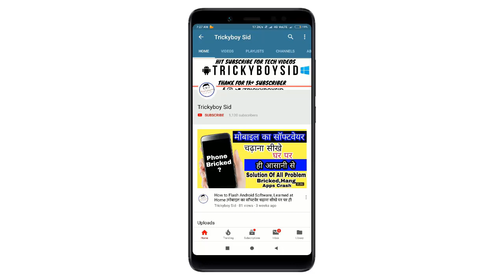Android Pie 9.0 With MIUI 10.3.1 Update Confirmed on Redmi Note 5 Pro | New Features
About :Trickyboysid is a YouTube Channel, Where You Will Find Android Tricks Videos In Hindi,New Video Is Posted Almost Everyday :)